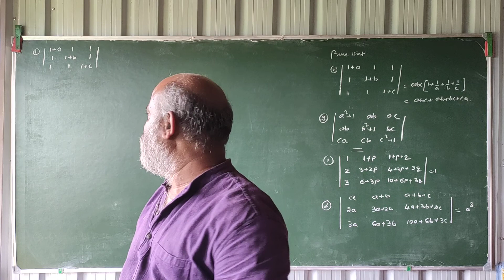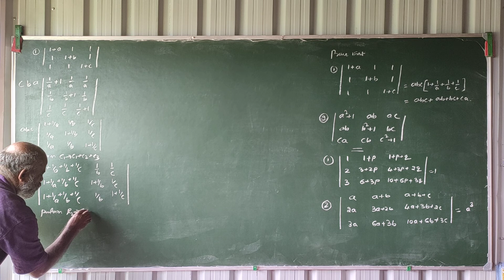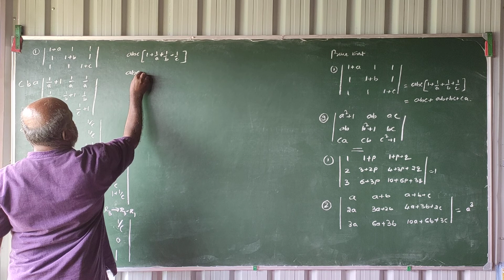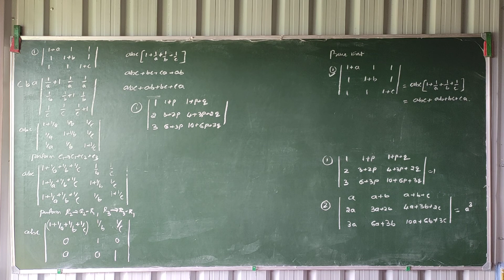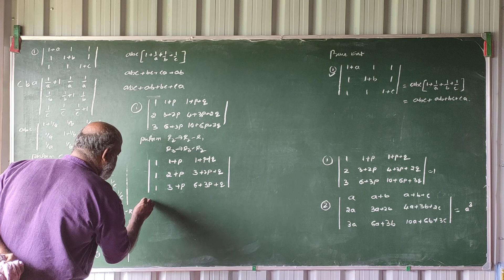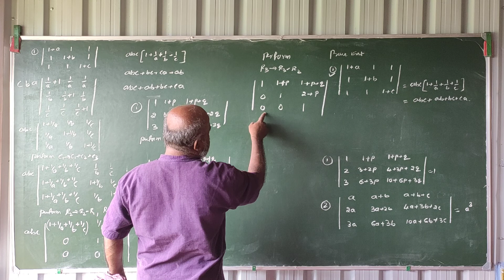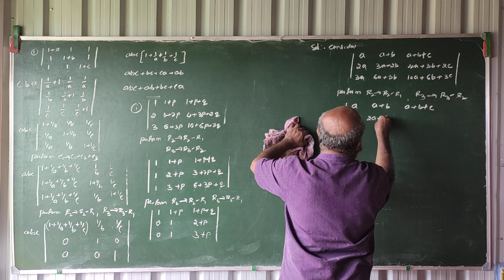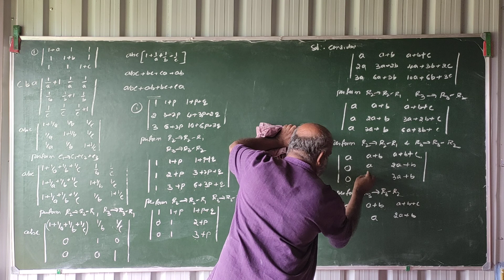(07) problems on Determinants